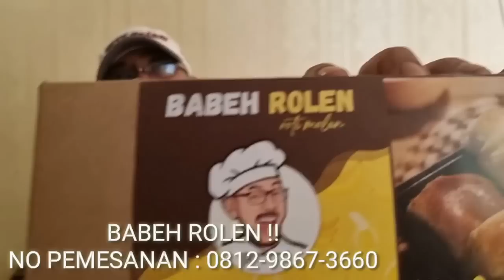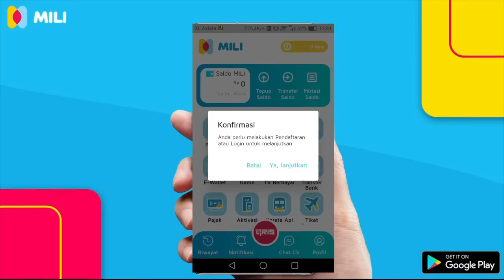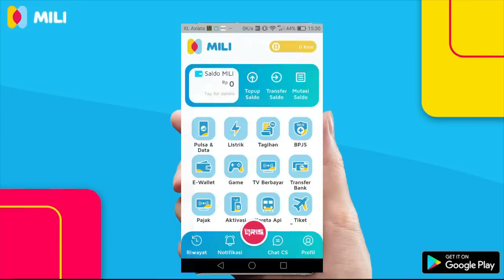GAK PERLU BABEH !! CUKUP HABIB UMAR MENGAKU SEBAGAI BUDAK HABIB BAHAR UNTUK MENJAWAB BACOT TAIJE !!